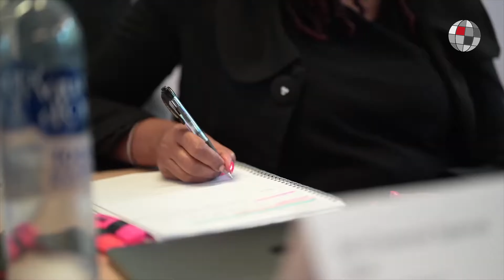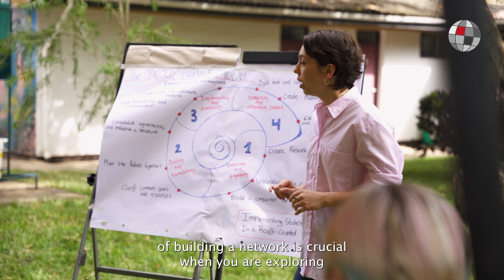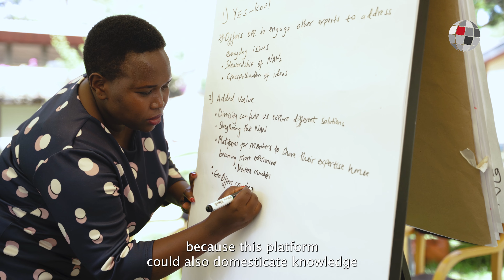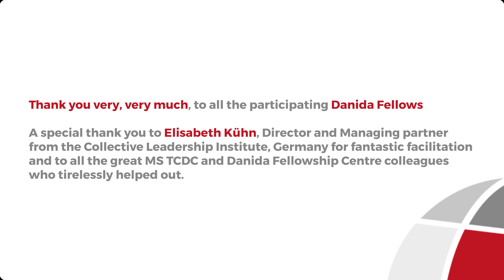Inspire Connect Act Retreat